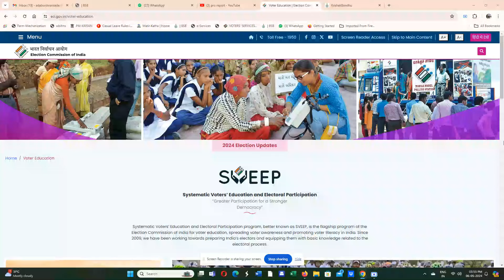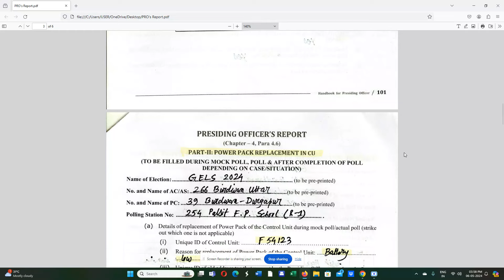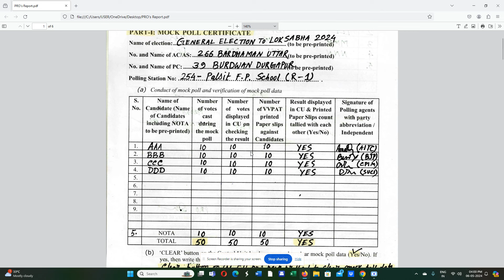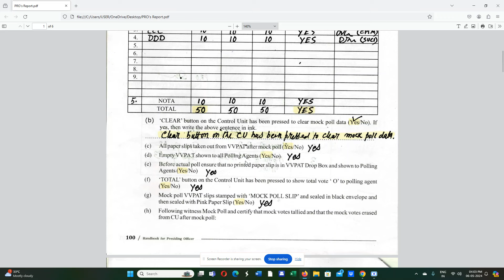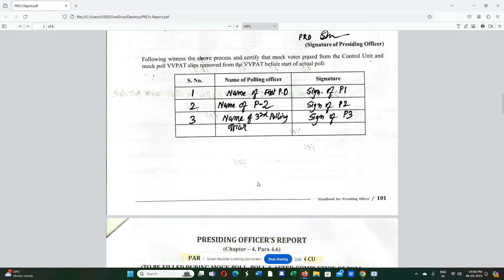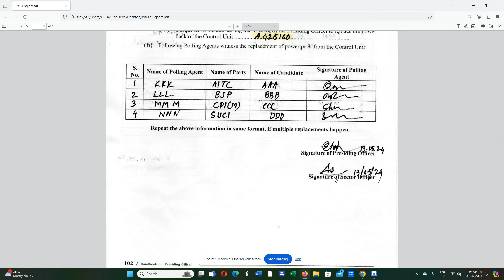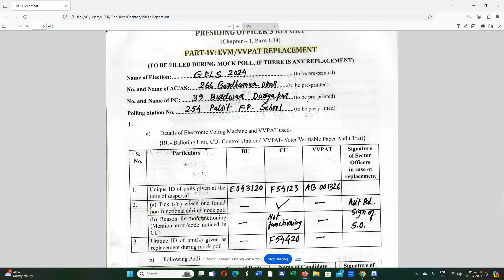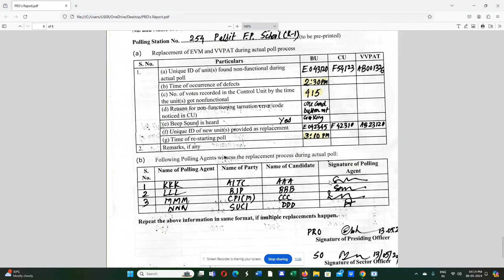Loksabha Vote 2024 : Presiding Officers (PRO's) Report Part I, II, III, IV, V কিভাবে ফিলাপ করবেন?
This is a youtube bangla tutorial , information and entertainment Channel. Basically focused on how to apply in different west Bengal Govt. schemes and how to be successful youtube creator and earn money online. Moumita Samanta delivers all the Govt. schemes and information and entertainment in bangla in this youtube channel 2 Minutes Information
2Minutes Information
EVM DEMONSTRATION :  MOCK POLL- SEALING - POLL PROCESS- FINAL SEALING _  FOR 2024 LOKSABHA ELECTION - IN BENGALI
KNOW YOUR EVM
MOCK POLL
SEALING
POLL PROCESS
CLOSE OF POLL
FINAL SEALING BEFORE RC
কি ভাবে মকপোল সার্টিফিকেট ফিলাপ করবেন , PRO রিপোর্ট ১,২ ,৩,৪,৫ ফিলাপ করবেন
How to fill up , Mock poll Certificate , PRO report part 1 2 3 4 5 election training 2024